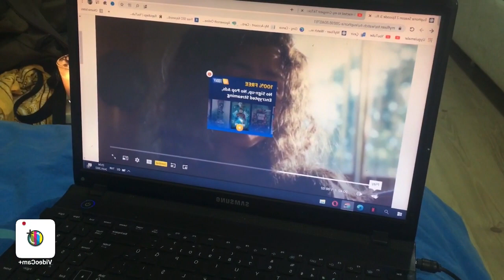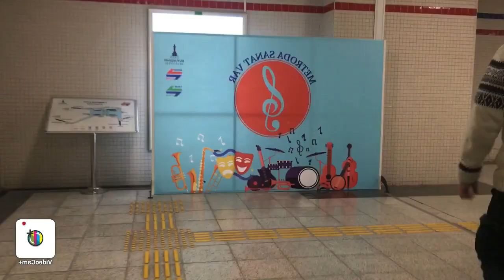Karmakarışık VLOG - Survivor ve Euphoria Geceleri - Kahve dateleri - Bol bol sürtme ve dedikodu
yine vlog ile karşınızdayım İzmir de yalnız sömestr tatili Euphoria ve Survivor geceleri ile bol bol kahve date i bol bol dedikodu ve konuşmayla geçen karmakarışık bir vlog oldu umarım seversiniz